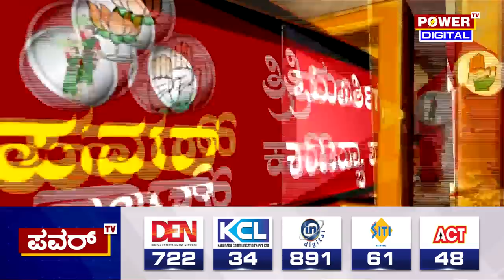BJP Candidate List 2023 : ಟಿಕೆಟ್‌ ಆಕಾಂಕ್ಷಿಗಳಿಗೆ ಶುರುವಾಯ್ತು ಬಿಜೆಪಿ 3ನೇ ಪಟ್ಟಿ ಟೆನ್ಷನ್‌ | Power TVNews